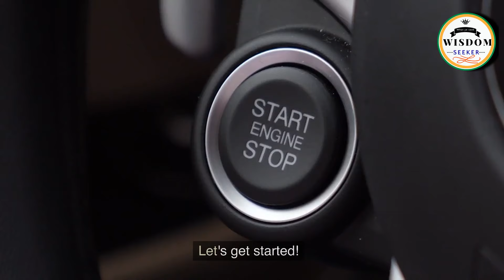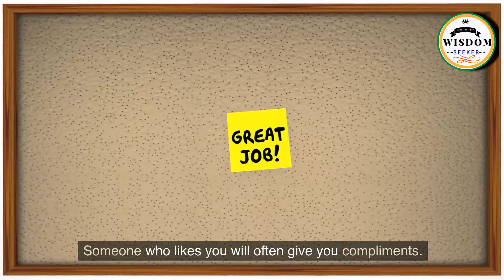"Cracking the Code: 14 Undeniable Signs Your Friend Wants to Be More Than Friends"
In this video, we'll discuss 14 signs that someone may have feelings for you that go beyond just friendship.

From physical gestures to subtle behaviors, we'll explore the ways in which people often indicate their romantic interest. If you've been wondering if that special someone sees you as more than a friend, this video is for you.

Watch and learn how to recognize these signs, and use the knowledge to either take your relationship to the next level or avoid getting stuck in the friend zone. Don't miss out on the opportunity to find true love – watch now!